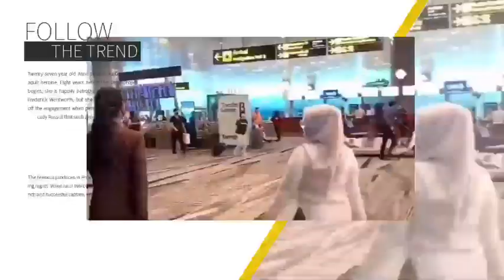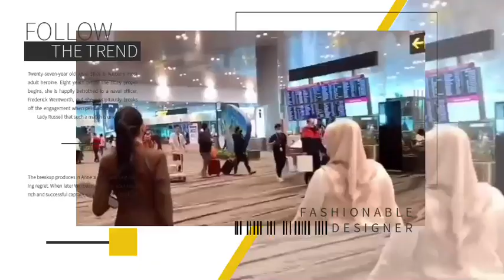Syahrini Terekam Pulang ke Jakarta, Reino Barack Potong Tumpeng Bareng Mertua Incess